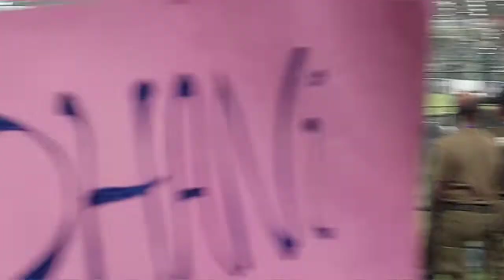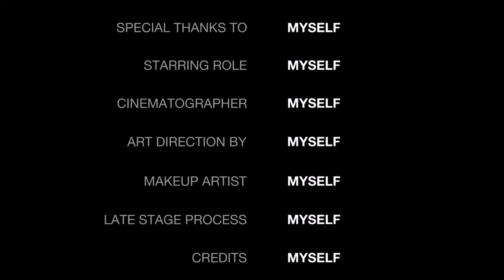My Vilog||Multan Cricket Stadium 🏟||Part 2||By RIJA